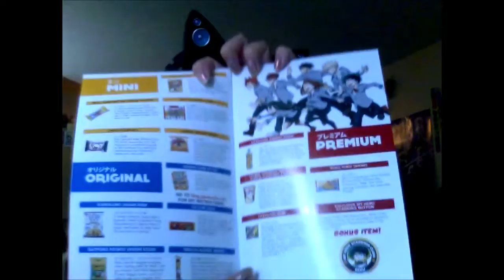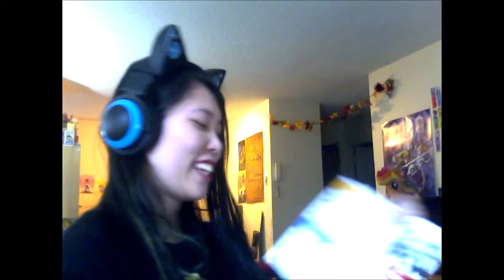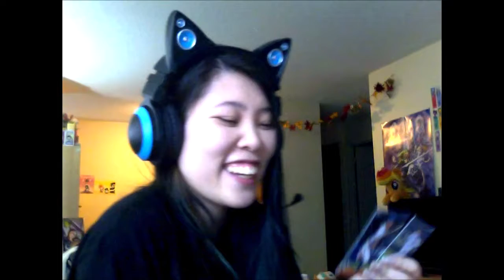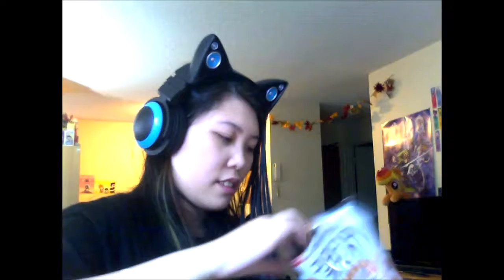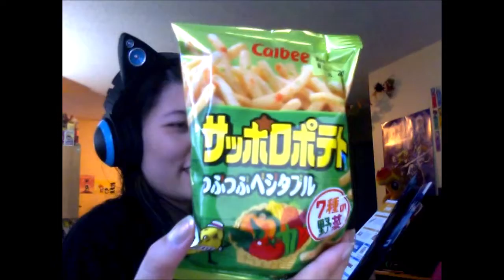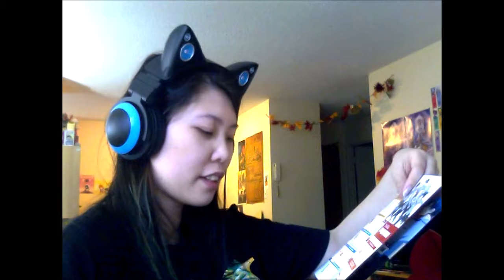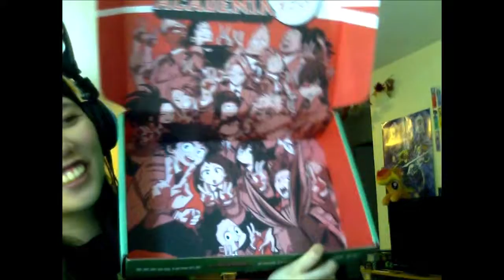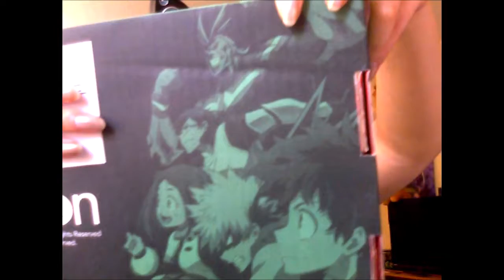My Hero Snackademia [Misaki VS Food] Japan Crate Unboxing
Hello! はじめまして!
My name is Misaki, and I am one of Mirai's founders~! 💙

It's my first non-dance video! I was super excited to see Japan Crate made a "Boku no Hero Academia" related box, so I HAD to have it! I thought it would be fun to share the unboxing with everyone! ^u^ ♥

- Recording Software: Movie Maker
- Camera: Microsoft webcam
- Editing Software: Vegas Pro 14.0